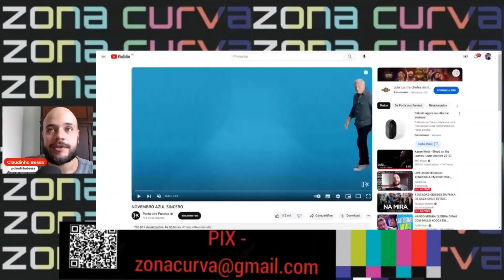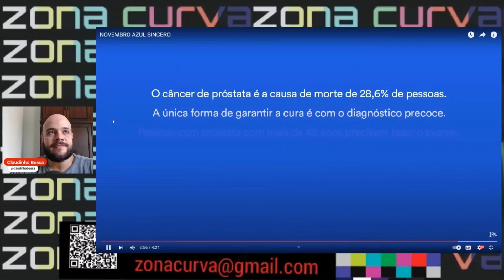REACT - Campanha de Novembro Azul com Antônio Fagundes no Porta do Fundos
Assista.